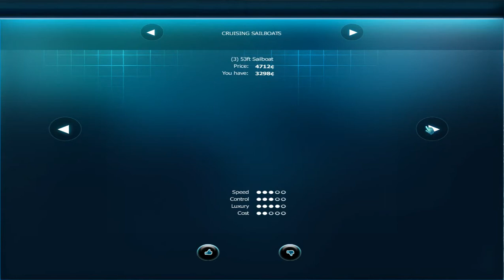The Good Life - Gameplay (HD)